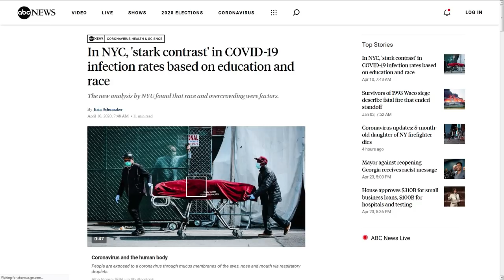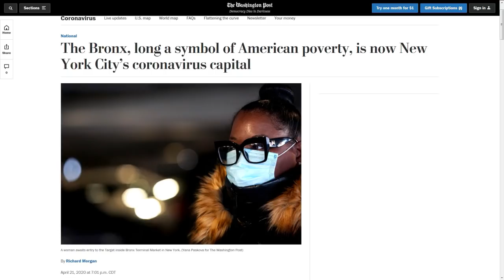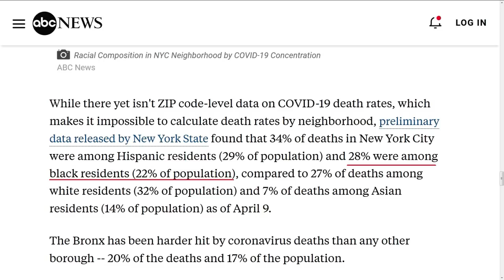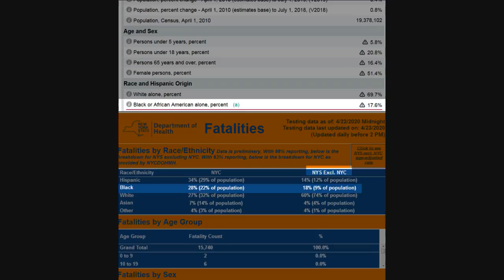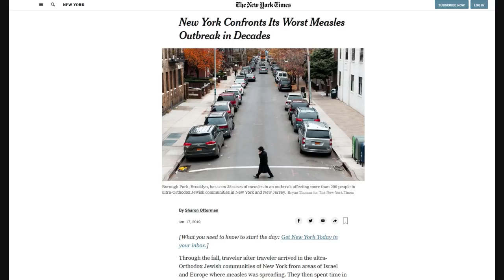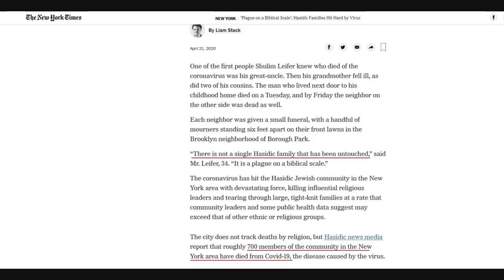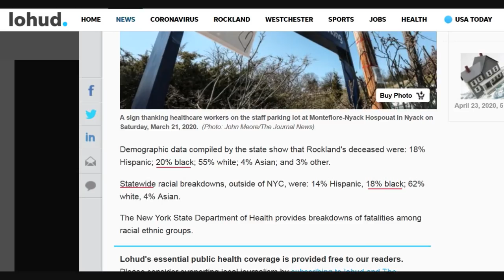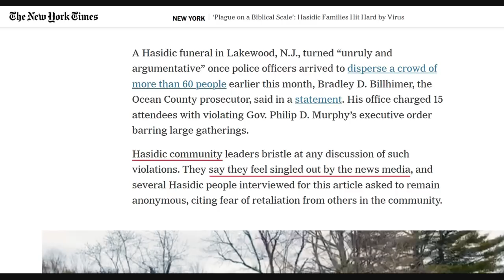How The Media Has Racialized The Pandemic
Black people are not "disproportionately represented" in covid19 infections or deaths. But the white media is pushing the lie that we are. And whereas other groups are given money for any covid-related issues, we get talked down to by the Surgeon General. I'll explain why